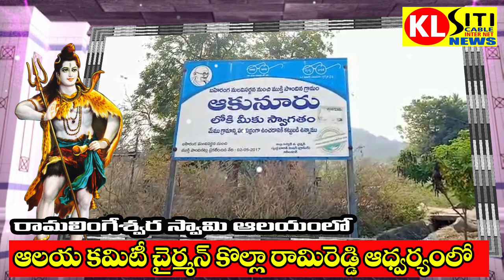రామలింగేశ్వర స్వామి ఆలయంలో ఆలయ కమిటీ చైర్మన్ కొల్లా రామిరెడ్డి ఆధ్వర్యంలో KL SITI NEWS